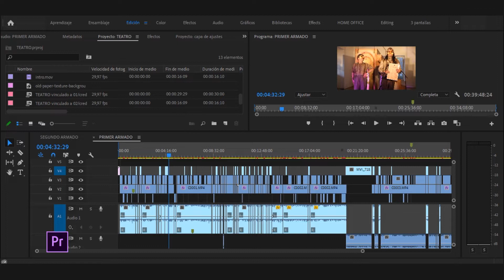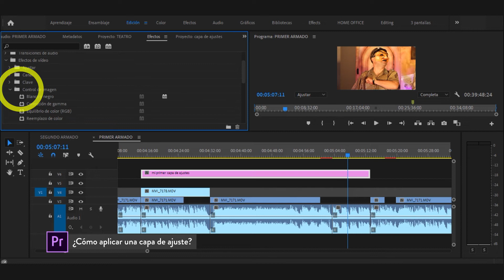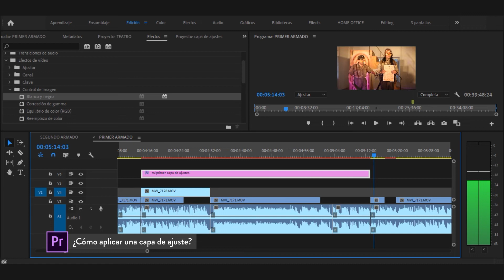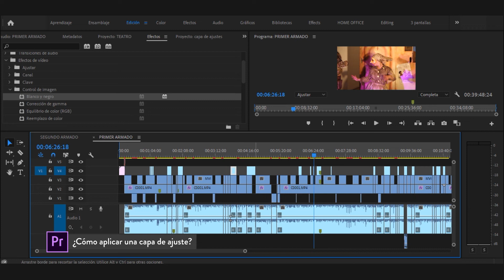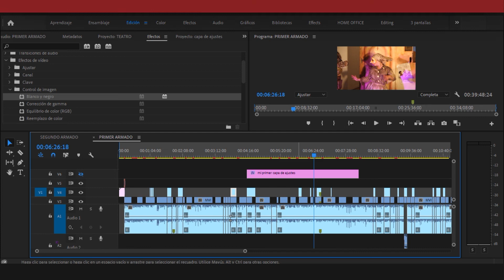Capa de ajuste en Adobe Premiere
¿Cómo colocar una capa de ajuste en Adobe Premiere?

Aprende a colocar una capa de ajustes en Adobe Premiere con este tutorial.

capadeajustes con AdobePremiere?